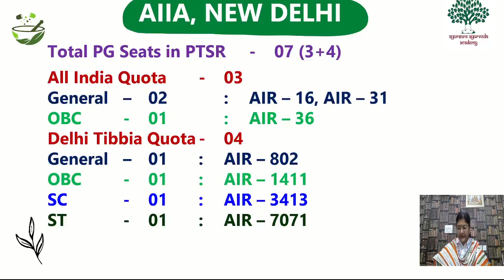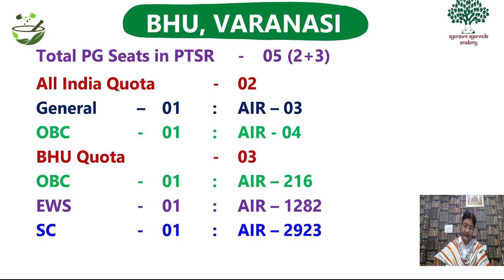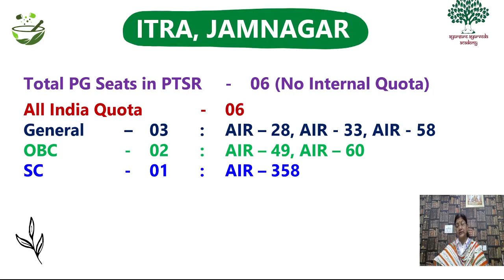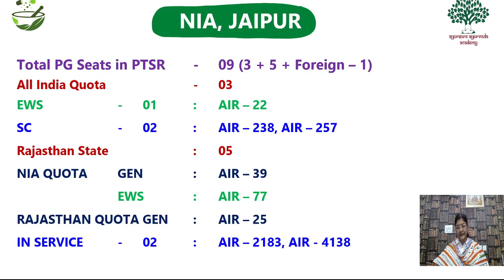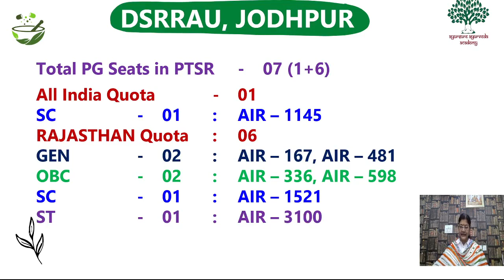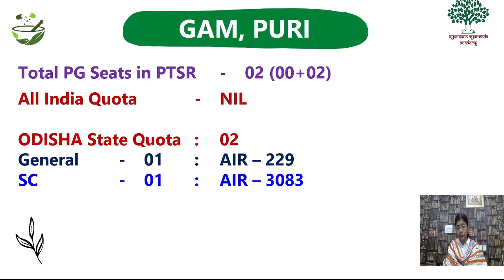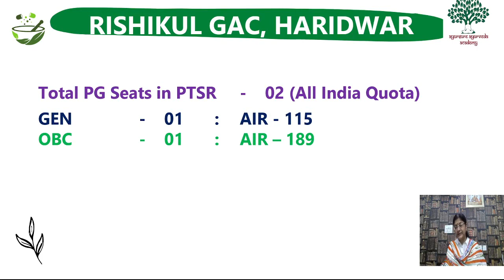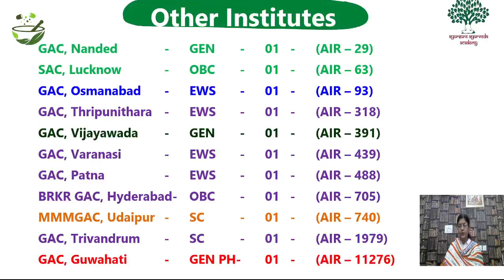PRASUTI TANTRA & STREE ROGA (PTSR) - M. S. (AY) IN PREMIER INSTITUTES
Ayursure Ayurveda Academy (AAA) is established by Vaidya Sanghamitra Dash in the year 2007. It gives coaching for Ayurveda PG Entrance (AIAPGET), UPSC, State PSC, CCRAS and other Ayurveda related entrance examinations. It is running successfully for the last 15 years creating Toppers every year.
The success rate of Ayursure Ayurveda Academy is more than 70%.
Both Offline and Online mode of coaching is available.
Achievements.
AIAPGET - 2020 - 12 Students in Top 100 including AIR-18 (Dr. Satendra Singh), AIR-23 (Dr. Gupteshwara Mishra), AIR-34 (Dr. Kirti Singhal), AIR-39 (Dr. Priyanka), AIR-45 (Dr. Abhijeet Dahiya) and more than 100 selections
AIAPGET - 2019 - AIR 02 (Dr. Satyajit Behera) AIR - 55 (Dr. Nishant Malhotra) and more than 100 selections in Top Most Institutes in India.
AIAPGET - 2018 - AIR - 01 (Dr. Charu Sharma), AIR - 09 (Dr. Nasreen Hanifa) and more than 65 selections in Top Most Institutes in India
AIAPGET - 2017 - AIR - 39 (Dr. Jitendra Acharya) and more than 60 selections in Top Most Institutes in India

Download "Ayursure Ayurveda Academy" App from Google Play store and Login with your number.

For Apple phones, download My Institute from IOS and Put Organization Code as "MJXCW" and login using your mobile number.

Ayursure Ayurveda Academy (AAA),
Address: 18A/1, 2nd Floor, Doriwalan, New Rohtak Road,. Karol Bagh,
New Delhi 110005. (Near Ayurveda & Unani Tibbia College, Karol Bagh)